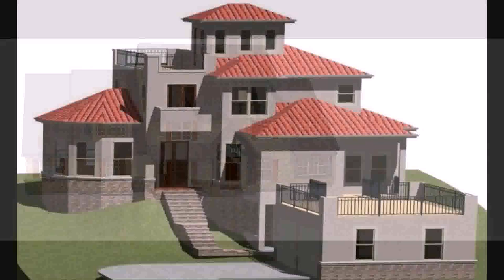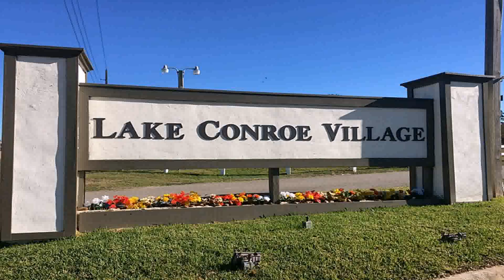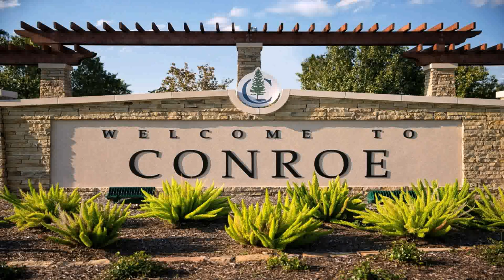Tiny House On Lake Conroe (see description)